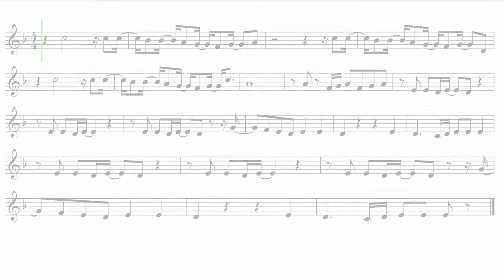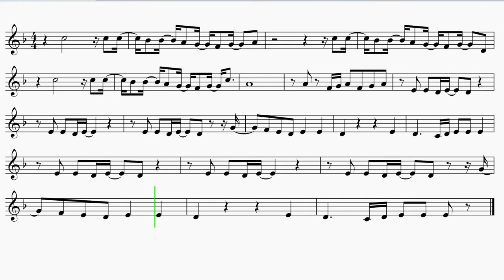French Horn "About Damn Time" Lizzo EASY Sheet Music